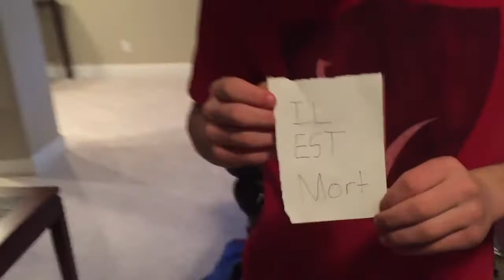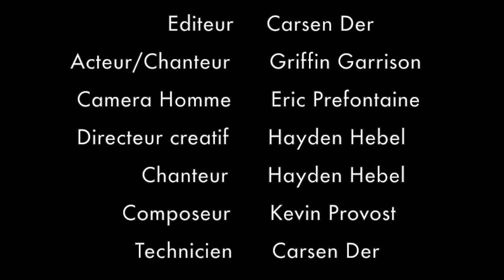Joseph Armand Bombardier Music Video